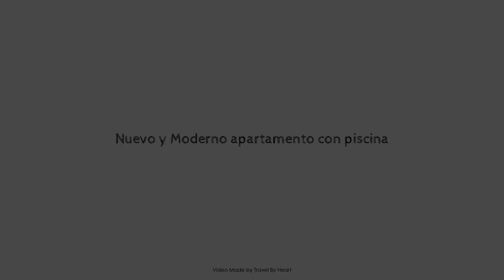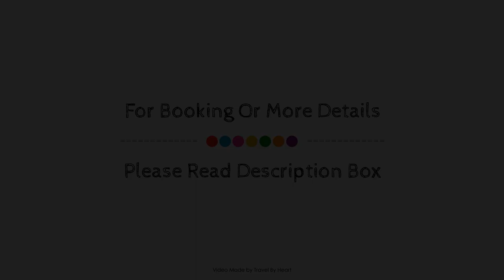Nuevo y Moderno apartamento con piscina, Torrox, Spain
Searching For
1. Nuevo y Moderno apartamento con piscina - Torrox
2. Nuevo y Moderno apartamento con piscina - Torrox Virtual Tour
3. Nuevo y Moderno apartamento con piscina - Torrox Rooms
4. Nuevo y Moderno apartamento con piscina - Torrox Amenities
5. Nuevo y Moderno apartamento con piscina - Torrox Videos
6. Nuevo y Moderno apartamento con piscina - Torrox Offers
7. Nuevo y Moderno apartamento con piscina - Torrox Deals
Audio Credit:
Track Title: Subway Dreams
Artist: Dan Henig